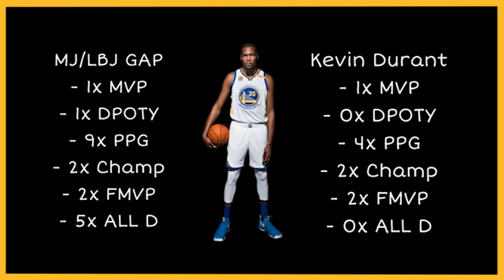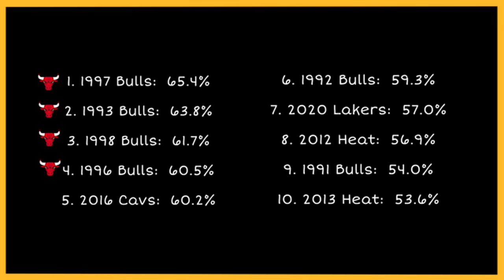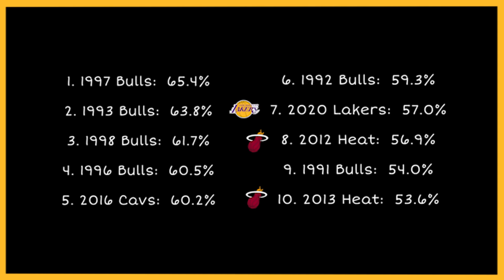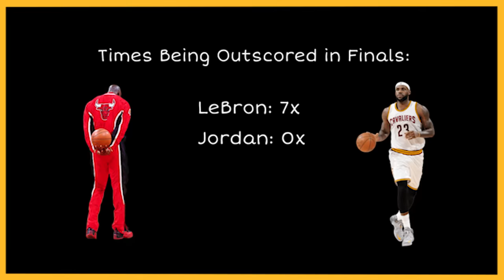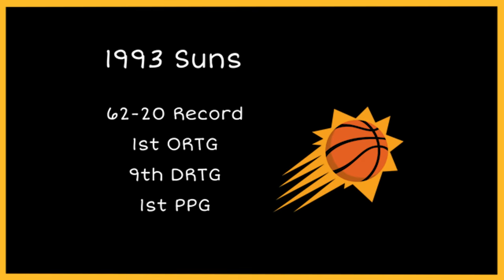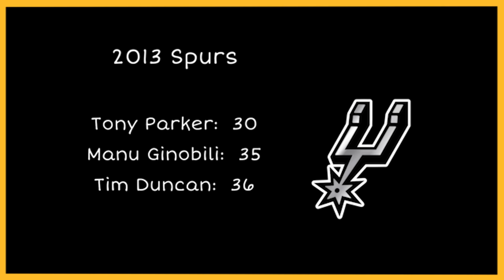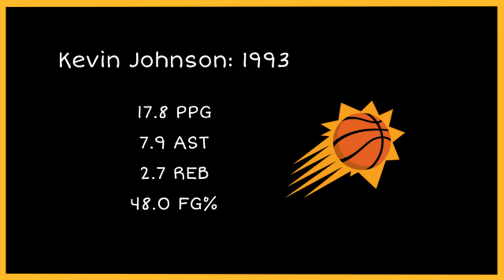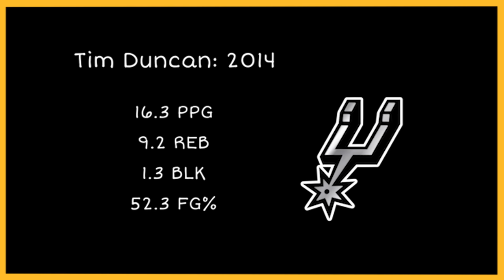Shannon Sharpe GETS COOKED in Jordan vs LeBron Debate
The newest member of First Take has come out on fire. Hope you enjoy.